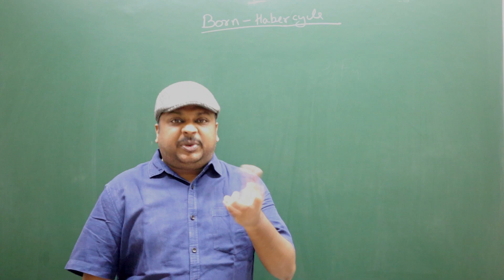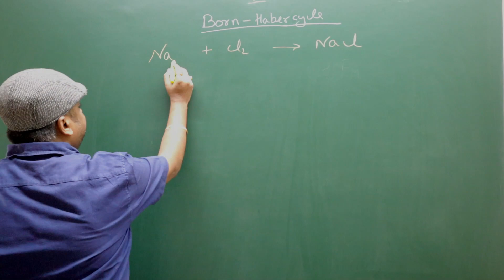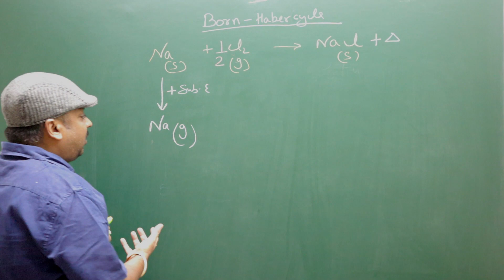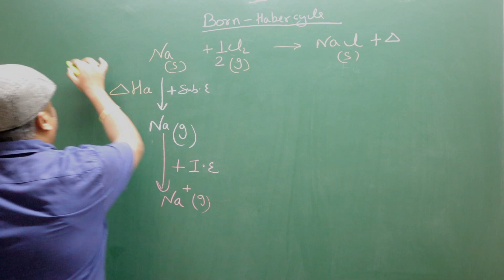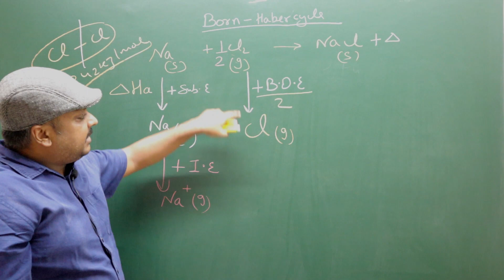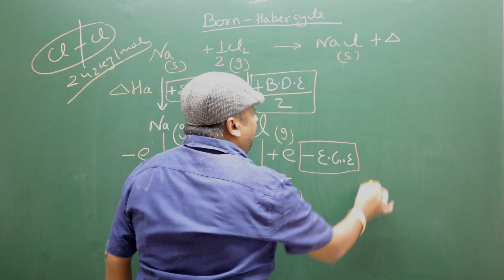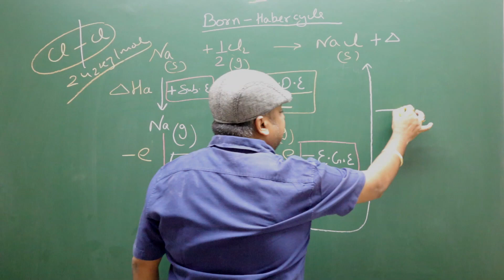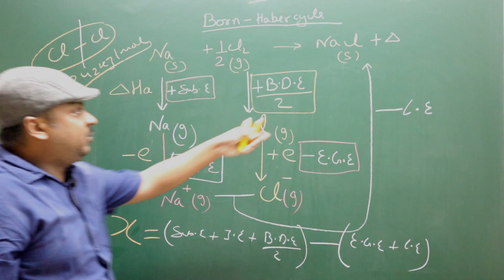Chemical Bonding | BORN HABER CYCLE | Born haber cycle of NaCl | Sudhir panwar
Comment your doubts in comment section.
Saraswati Chemistry Point
Rohini &  Pitampura, Delhi